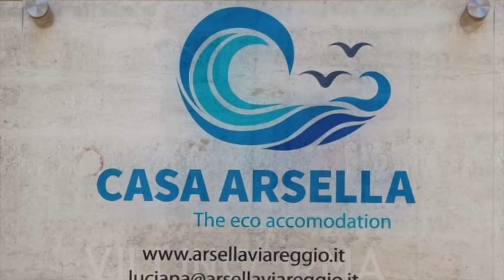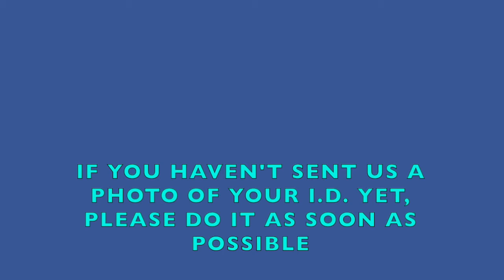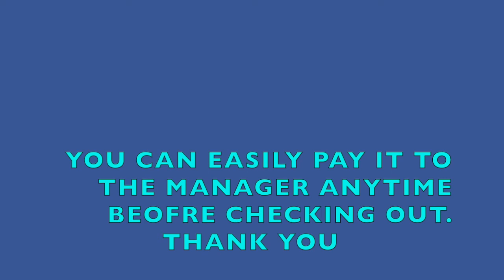HOW TO GET TO THE ROOM "CICALA" - ENG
There are 6 rooms in this gorgeously appointed Liberty townhouse in Vespucci street in Viareggio, just a short hop from the centre of town and the sea promenade. Come the evening, there's a range of restaurants to choose from within a 5 minute walk. Luciana is always ready for a word of advice as she truly goes for a comfortable home-from-home feel. Free WiFi access throughout is available, and no, the prices are not a misprint.